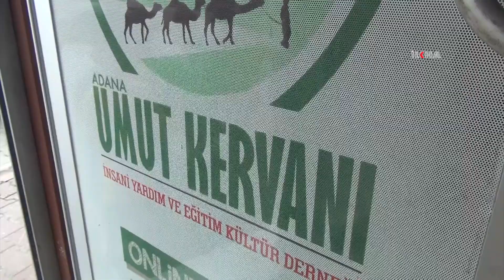Kreş çocukları, kumbaralarını Gazzeli akranları için bağışladı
Adana'da kreş öğrencileri, kumbaralarında biriktirdikleri harçlıklarını Gazze'de siyonist işgal çetesinin vahşeti altında bombardımana ve açlığa maruz kalan çocuklara ulaştırmak üzere Umut Kervan'ına teslim etti.

Değerli İzleyicilerimiz;